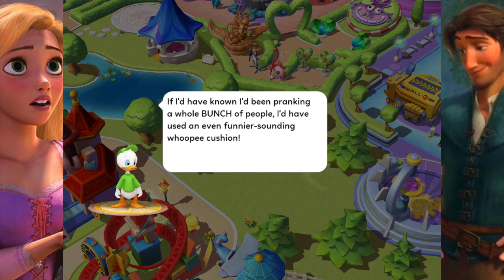WELCOME PASCAL TANGLED Disney Mom's Magic Kingdoms Gameplay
WELCOME PASCAL!